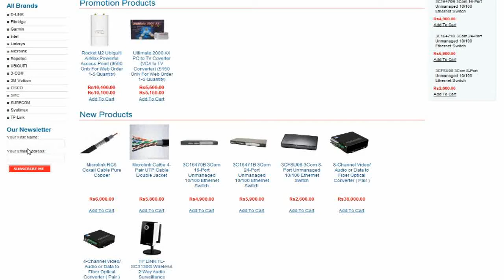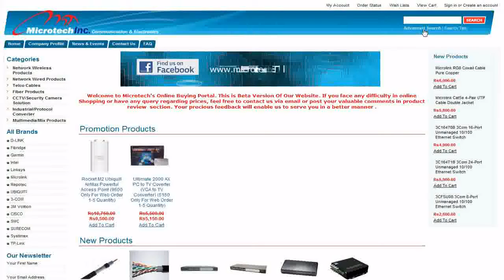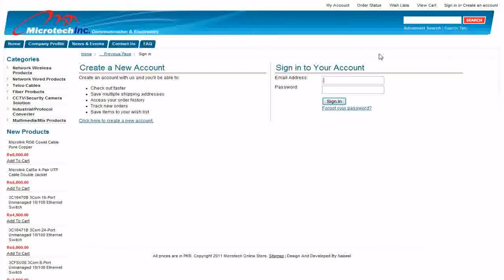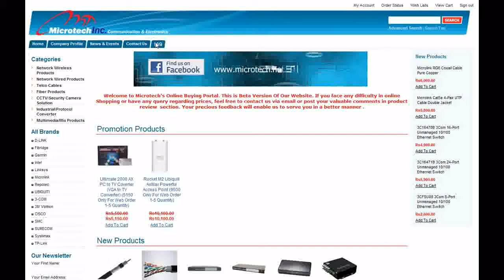Welcome To Micotech